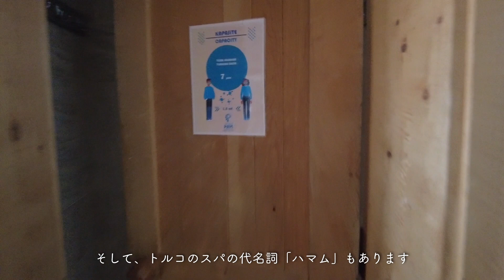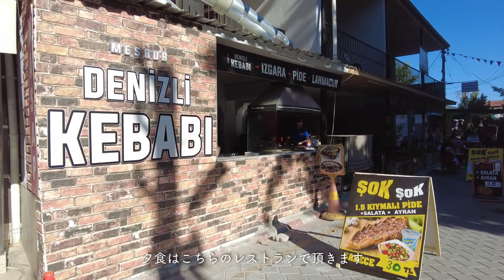【海外温泉旅】古代ローマから親しまれたトルコNo.1の温泉で泥パック！｜世界一周ハネムーン #17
カッパドキアの絶景をドライブデートで巡った後にやってきたのは、世界遺産パムッカレの街🚕💨
古代ローマ時代から保養地として親しまれたトルコNo.1の泉質を誇る温泉で旅の疲れを癒します♨️🧖‍♂️
パムッカレに来た際は、泥パックからサウナ、ハマム、プールまで揃う豪華なスパで是非癒されてみてください🏊‍♂️

🎥動画内の訪問場所📍
温泉スパ@Pam Thermal Hotel

🎦関連動画🎦
下記動画も是非チェックしてみてください👀
✅【ターキッシュエアラインズ】ビジネスクラス『天空のレストラン』とバンコクのラウンジ梯子酒｜世界一周ハネムーン #13

✅【トルコ・カッパドキア】大自然が織りなす神秘の街｜世界一周ハネムーン #14

✅【トルコ旅vlog】カッパドキアで一生物の絨毯を購入｜絶景穴場スポットで朝焼け&気球を堪能｜世界一周ハネムーン #15

✅【閉所恐怖症要注意】トルコの謎多き「巨大地下都市」｜カッパドキアの絶景スポットをドライブデート｜世界一周ハネムーン#16